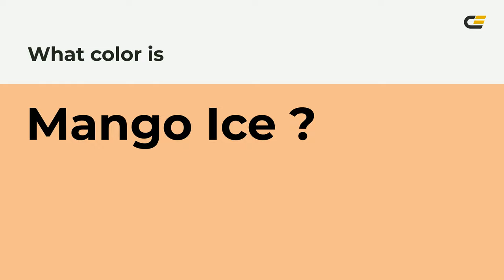Mango Ice color f7bd8d hex Cool Orange color f7bd8d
What color is Mango Ice ? f7bd8d hex, Cool Orange color f7bd8d

Hex f7bd8d Color Code is also known as Mango Ice color

Hex f7bd8d Color code in RGB color code model is created after adding 96.86% red color, 74.12% green color and 55.29% blue color.
Hex f7bd8d Color code in CMYK color (process color) code model is generated after subtraction of 0% cyan, 23% magenta, 43% yellow, 03% black.